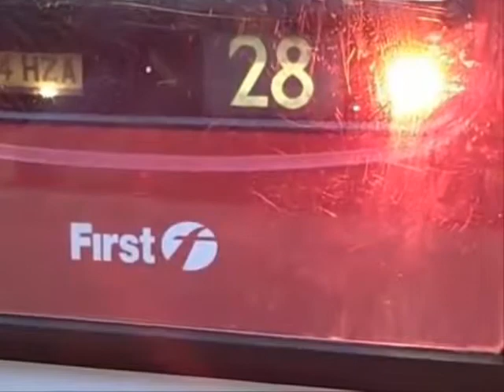London Buses Route 31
White City to Kilburn
Volvo B7TL 10.1m / Wright Eclipse Gemini
First Centrewest